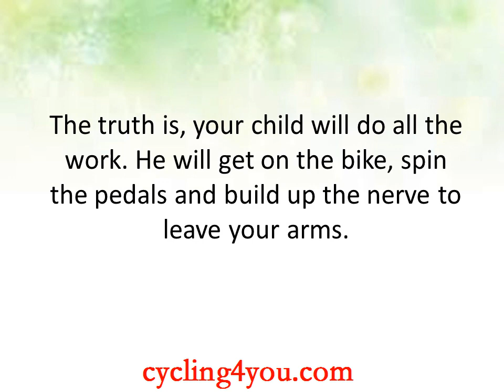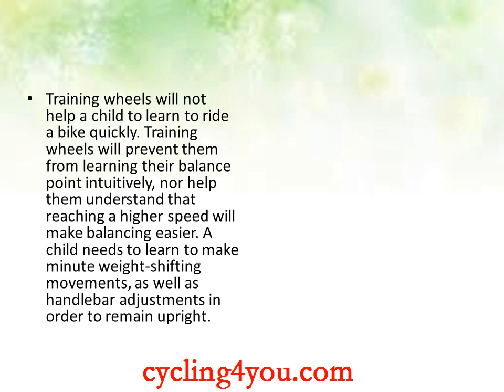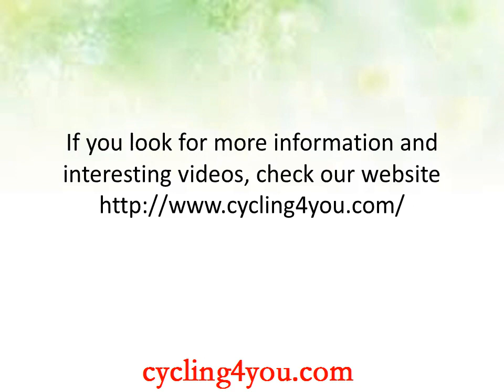6 Tips to Teach a Kid to Ride a Bike